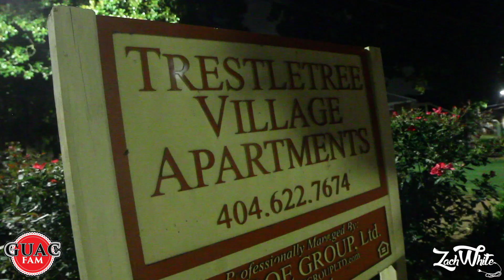Mel YunG Freestyle